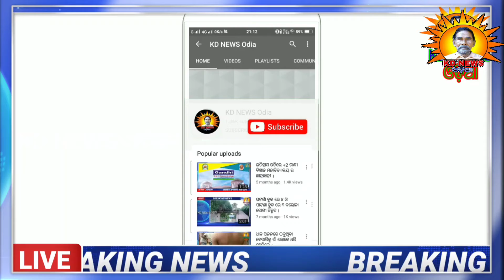ନଈବୁଗା ଠାରେ BJD ର କର୍ମୀ ସମାବେଶ ।